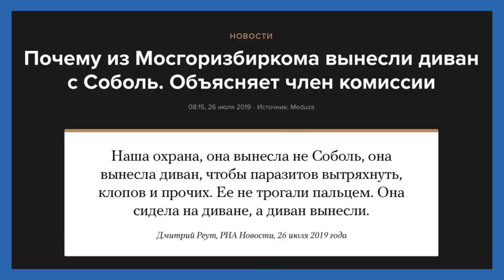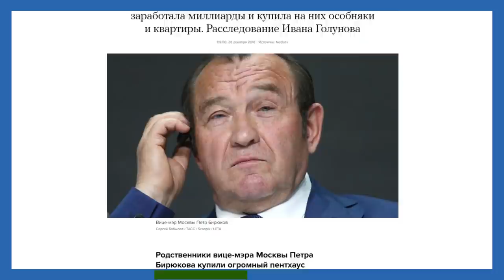Кремль и ФСБ провоцируют революцию | Блог Ходорковского | 14+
Москва вскипела. Люди многое могут перетерпеть. Но не демонстративное унижение. Митинг 27 июля на проспекте Сахарова стал одним из самых массовых за последнее время, несмотря на запугивания властей. Вышло более 20 тысяч человек.

Главный тезис, которым Путин оправдывает свое двадцатилетнее пребывание у власти – это стабильность. Ничего меньше похожего на стабильность, чем то, что мы увидели в субботу в Москве, не бывает.

Мир устроен так, что все меняется. И если вы оставляете для перемен только революционный путь, то, значит, будет он. Перемены неизбежны, выбирать можно лишь, как они пройдут.